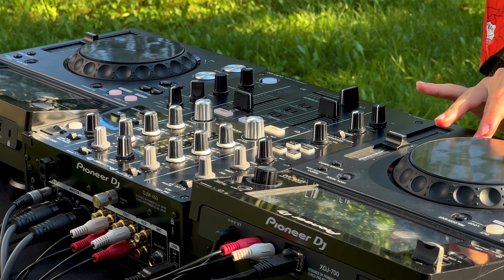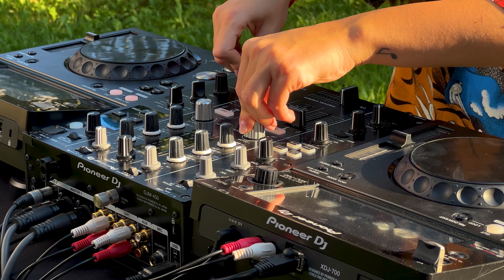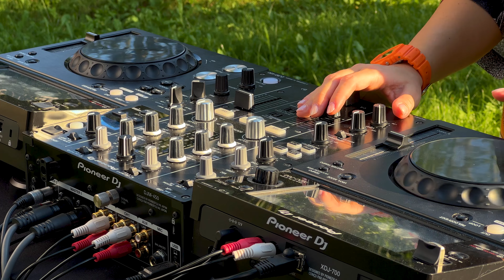Ellie Mary - TECH HOUSE Live Mix 🔥 July 2023 [4K]